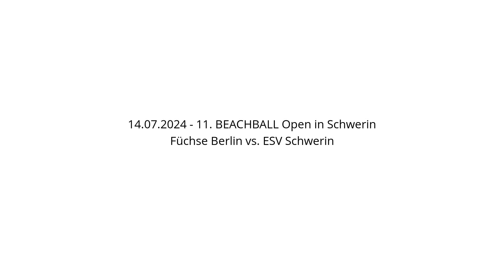Füchse Berlin vs. ESV Schwerin - 14.07.2024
Beachhandball - 11. BEACHBALL Open in Schwerin - 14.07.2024
Füchse Berlin vs. ESV Schwerin